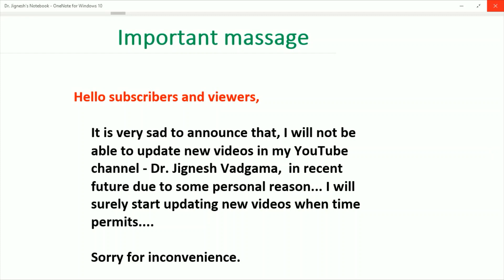Important Massage to Viewers and Subscribers